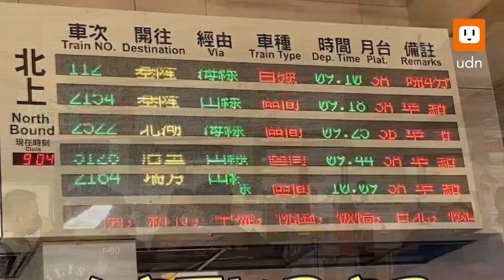鬆了口氣！彰化站湧現人潮 台鐵號誌修好發車正常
台鐵彰化縣大村鄉中正西路至擺搪巷平交道路段因計軸通信電纜受干擾，造成號誌故障，台鐵搶修4天於今天凌晨終於搶通，目前平交道號誌正常，各列車也發車正常，彰化火車站今天一大早擠滿中秋連假準備收假的旅客，原本還十分擔心，見列車幾乎無誤點，鬆了一口氣。